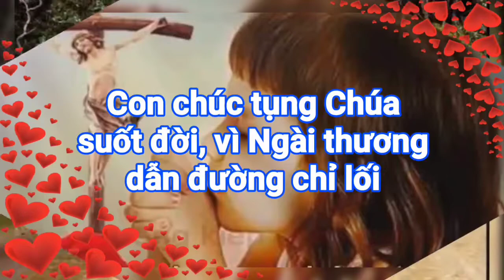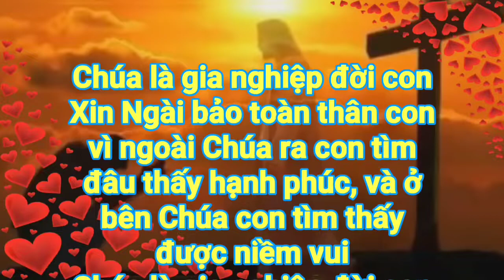(TN) Chúa Là Gia Nghiệp (Mi Trầm)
CHÚA LÀ GIA NGHIỆP (Mi Trầm)

ÐK : Chúa là gia nghiệp đời con. Xin Ngài bảo toàn thân con, vì ngoài Chúa ra con tìm đâu thấy hạnh phúc, và ở bên Chúa con tìm thấy được niềm vui, Chúa là gia nghiệp đời con

1. Con chúc tụng Chúa suốt đời, vì Ngài thương dẫn đường chỉ lối. Giữa lúc đêm trường con tưởng đến Ngài, Ngài ở bên con, con còn sợ chi

2. Tâm tư đượm thắm hoan lạc, và lòng con mở hội mừng hát. Ngày tháng trong đời con hằng hớn hở, Ngài ở bên con, con mãi vững tin